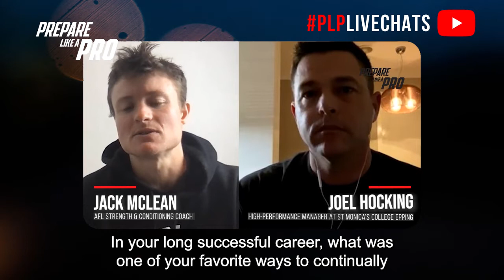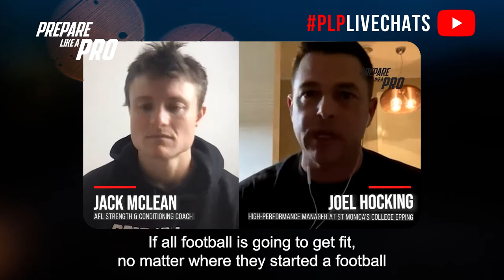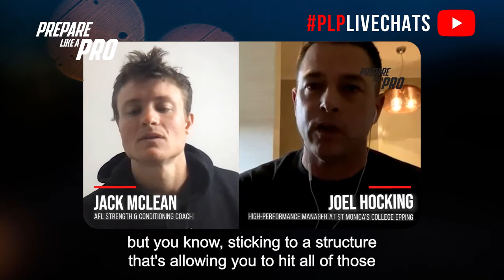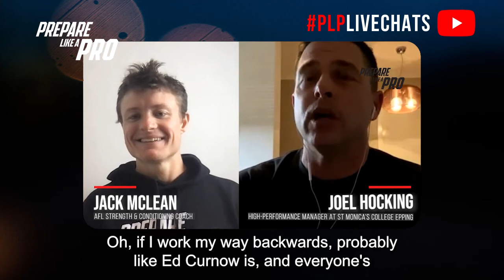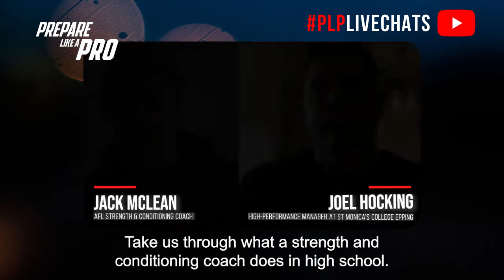#73 - Joel Hocking The High-Performance Manager at St Monica’s College Epping.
Joel Hocking is the High-Performance Manager at St Monica’s College Epping. Prior to working at St Monica’s, Joel was the High-performance manager of Carlton Football Club, Melbourne Football Club along with roles as an S&C coach at Essendon and Hawthorn over a 20-year period.

Timestamps:

00:00  How his love for S&C started
01:09  Fave ways to develop himself and his practical skills as an S&C coach
02:08  Habits to develop for athletes
03:15  Advice on how to structure your training for pre season
04:12  His favourite athletes to work with and his reason
05:05  Joel's pet peeves and how he spends his day off
05:46  What an S&C coach job looks like in a high school setting

People mentioned:

- Ed Curnow
- Dylan Buckley
- Shane Crawford
- Tom Scully
- Andrew Walker
- Andrew Russell
- Bohdan Babijcuk

𝐏𝐫𝐞𝐩𝐚𝐫𝐞 𝐋𝐢𝐤𝐞 𝐀 𝐏𝐫𝐨

Is an AFL strength and conditioning platform that works with developing footballers and strength and conditioning coaches.

Follow the Preparelikeapro podcast and if you liked this episode please show your support by writing a review or sharing this episode with your mates.

We really hope you found this video useful. We'll do our best to help.

Hi! My name is Jack McLean! And if you’re a footballer wanting to get FITTER. FASTER. STRONGER, then this is DEFINITELY the place for YOU! I help you get a better understanding of what is and isn’t working as far as your training and lifestyle go. And I basically answer any and all questions any footballer looking to get better could have!

To discuss following one of our programs and or advertising your brand on the prepare like a pro platform.